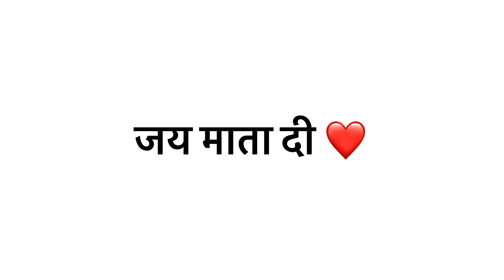Awahdevi Mata | Awahdevi, Hamirpur, Himachal Pradesh | Hamirpur Best Tourist Place | Night view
Awahdevi Mata | Awahdevi, Hamirpur, Himachal Pradesh | Hamirpur Best Turist Place |